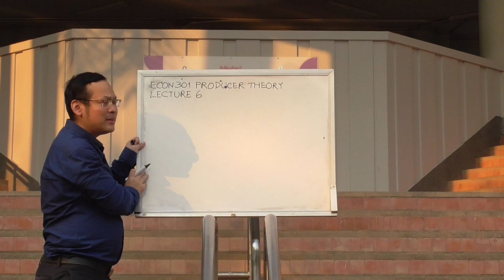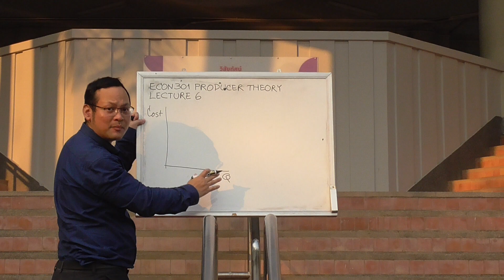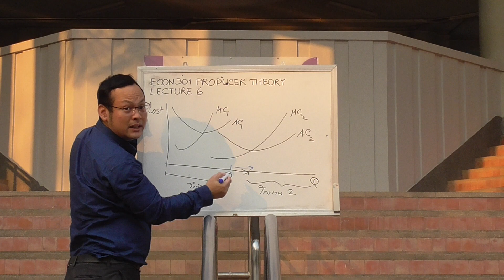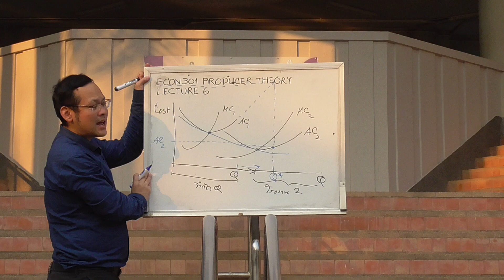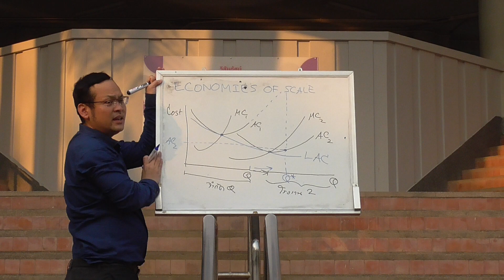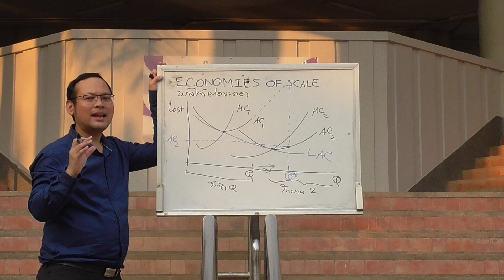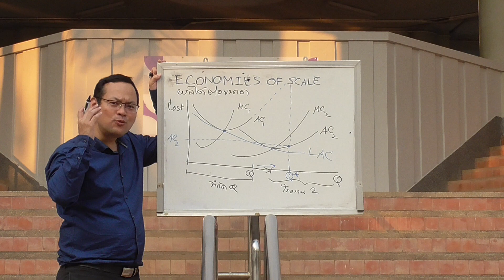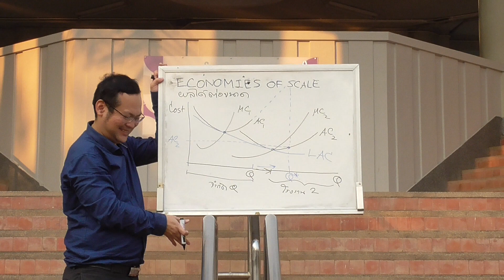Komsan Suriya Econ301 Producer Theory (Lecture 18)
Microeconomic Theory, Long-run average cost, Economies of scale